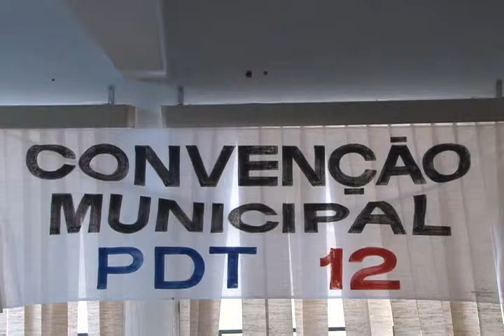CONVENÇAO PDT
COM ELEIÇÃO REALIZADA NESTE DOMINGO, O PARTIDO DEMOCRÁTICO TRABALHISTA, O PDT, PASSA A TER UM DIRETÓRIO MUNICIPAL.